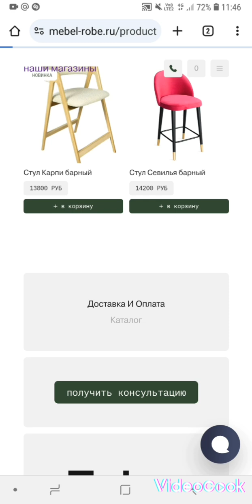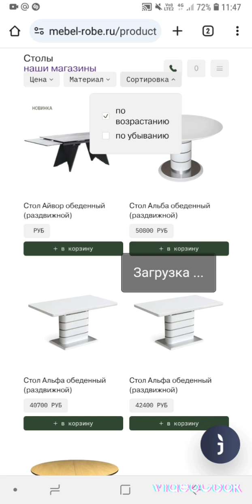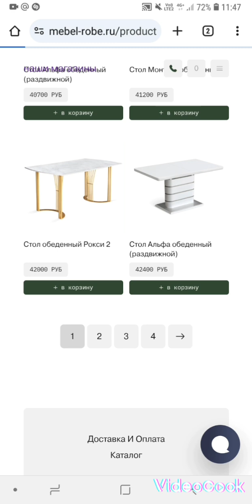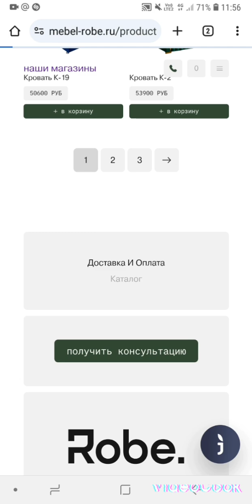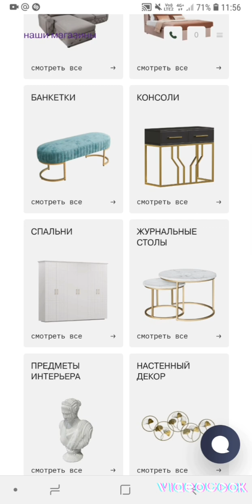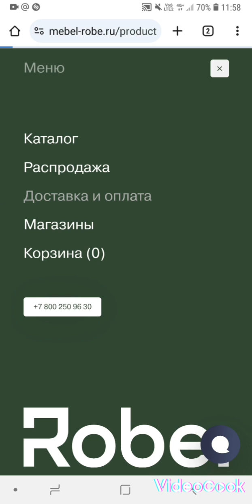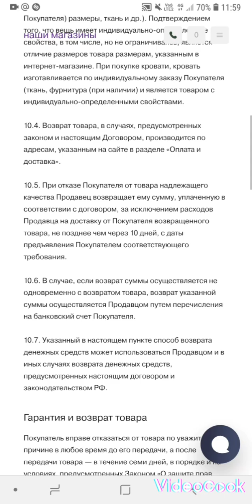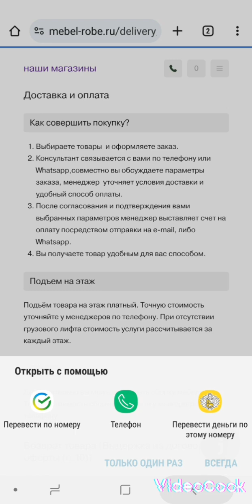Официальный сайт mebel-robe